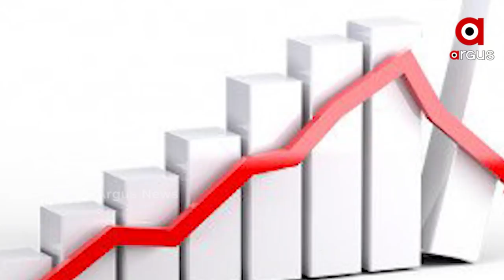West Bengal Has Entered Severe Debt Trap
West Bengal, Punjab, Telangana and Andhra Pradesh are suffering from heavy debt burden. Distribution of freebies like free ration, electricity, water etc to public for political gains is the reason behind the Large debt burden of these governments. Debt Burden of these states Exceeds that of Sri Lanka Which is facing severe Economic Crisis.